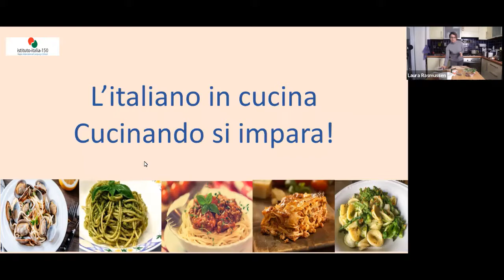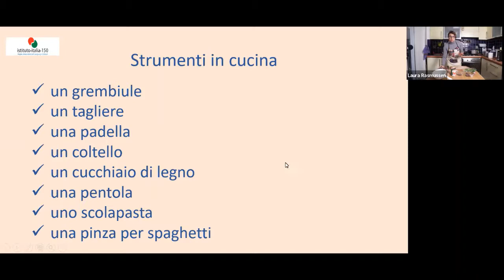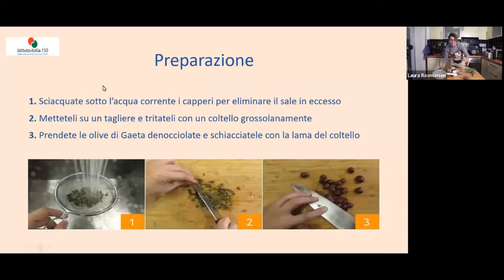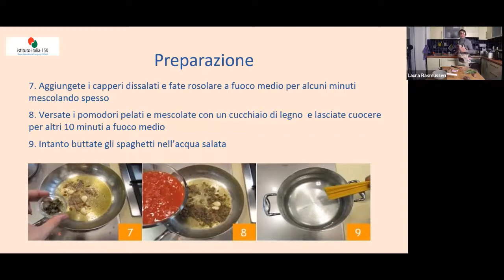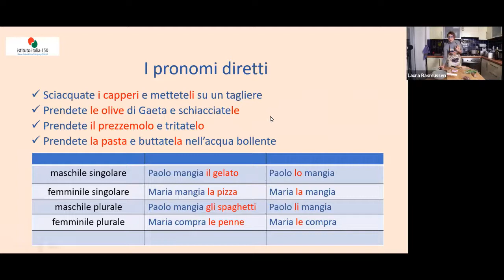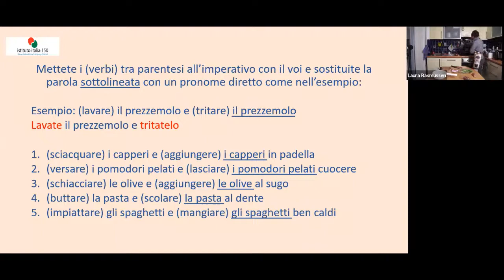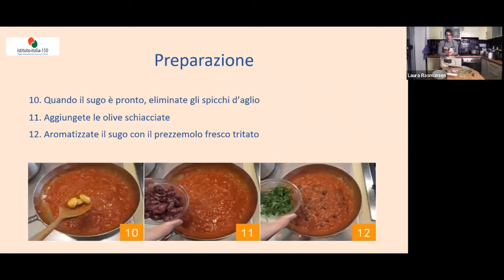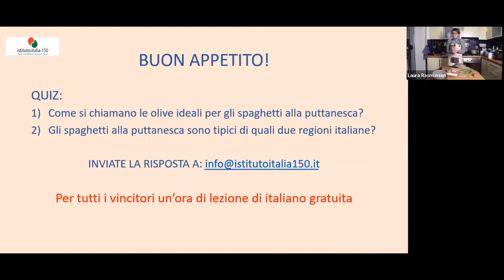Italiano in cucina: wir kochen auf Italienisch "Spaghetti alla puttanesca" (A1-B1)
Italienisch beim Kochen lernen!
Der Minisprachkurs basiert auf dem neapolitanischen Rezept "Spaghetti alla puttanesca".

Laura Rasmussen
Istituto Italia 150